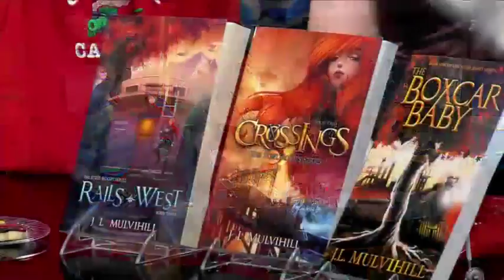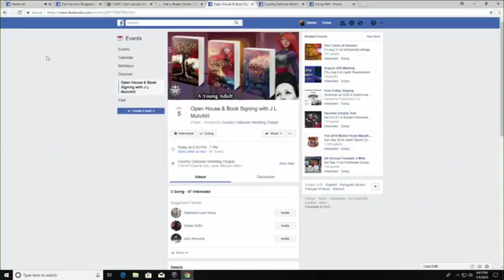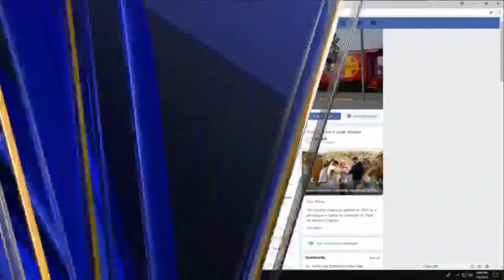J.L. Mulvihill's TV interview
Seventh Star Press author J.L Mulvihill's TV interview that was aired on July 5th to promote her book signing held on a train car highlighting her YA/Steampunk/Alt History; Steel Roots Series!